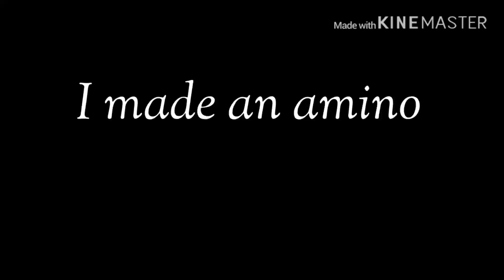I made an Amino